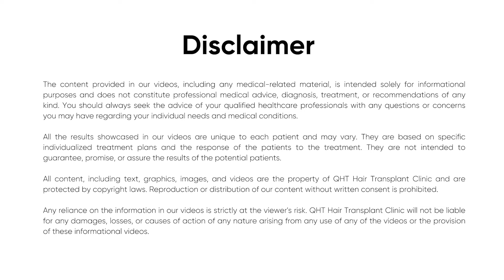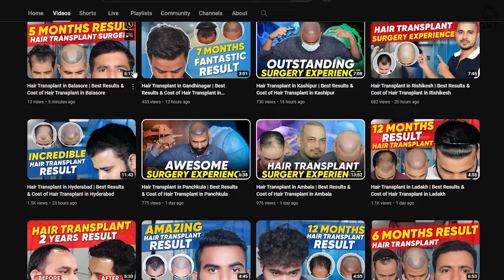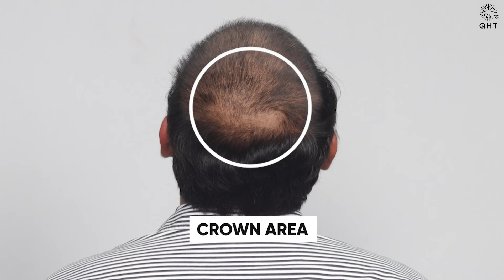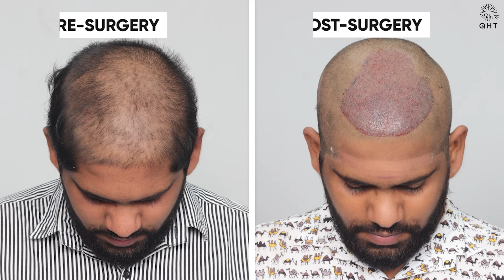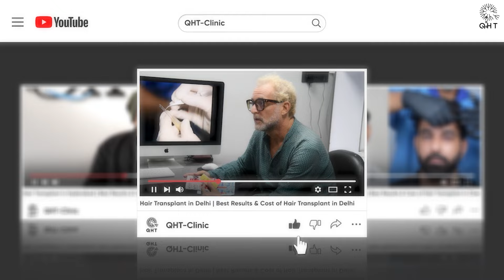Hair Transplant in Alwar | Best Results & Cost of Hair Transplant in Alwar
QHT is now another name of trust & guaranteed satisfaction when it comes to hair transplant in Alwar. Our expert team surgeons & clinical staff have done more than 15 thousands successful surgeries. We are well equipped with ultra-modern instruments & amenities to deliver extra-ordinary results. QHT is one of the premier Hair Transplant clinic in India, having world class infrastructure and changing life's of many patients.

If you are looking for best hair transplant in Alwar we will be happy to serve you.